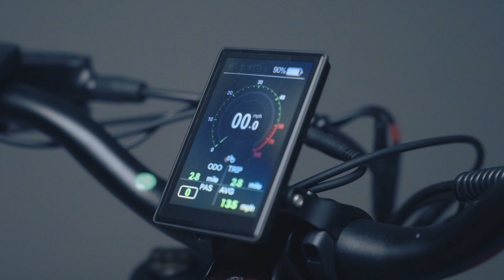Romeo Pro 2 Close-up Video-The best dual motor ebike ever!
This is our newly launched Romeo Pro II dual motor electric bike for 2024.